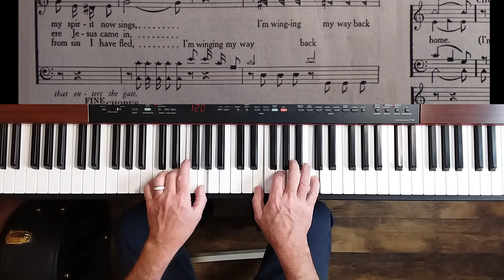I'm Winging My Way Back Home - Piano Instrumental - Two Verses With Lyrics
From the red-back Church Hymnal, played on piano by Gary.  In the key of C.